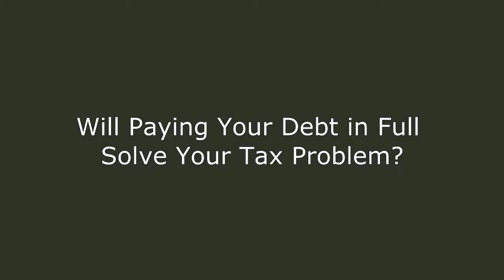Will Paying Your Debt in Full Solve Your Tax Problem - Houston, TX CPA Larry Weinstein Explains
Will Paying Your Debt in Full Solve Your Tax Problem

Houston, TX CPA and IRS Tax Specialist Larry Weinstein explains if paying your debt in full solves your tax problem.